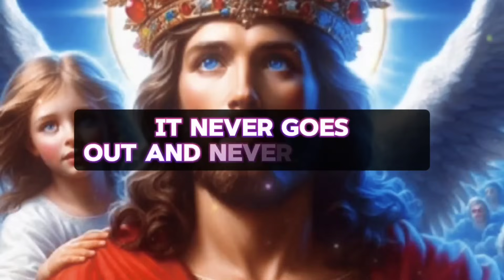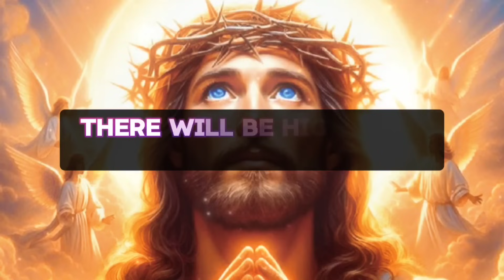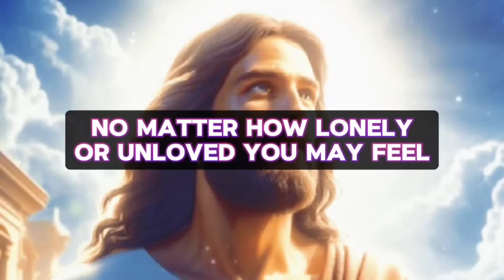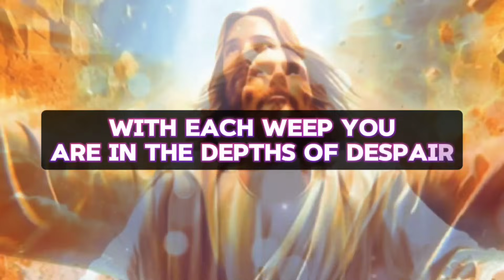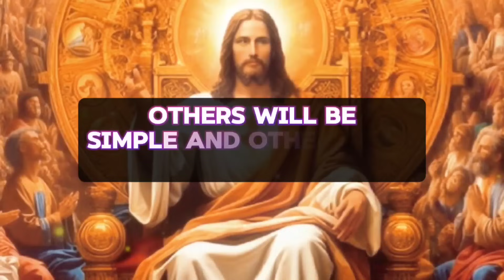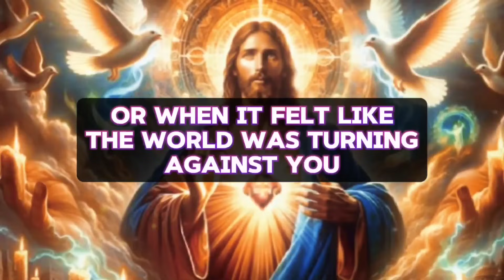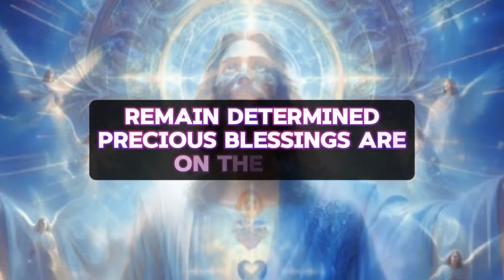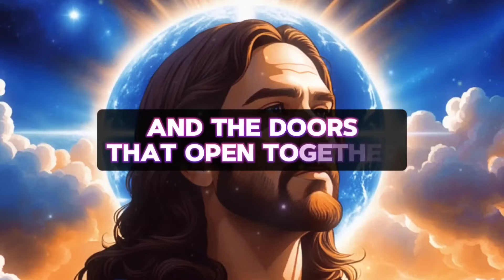🛑 GOD SAYS: PLEASE LISTEN TO ME, THIS IS URGENT, DON'T IGNORE!...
God
Jesus
Christian
Angel message
Gods message
God message
JESUS message
Christian Motivation
Bible verses
God Quotes
Devotional
Prayer
Worship
Sermons
God messages
Affirmations
Faith
Message on the word of god
Jesus quotes
Jesus message
Urgent message from God
Jesus says
Angel Signs
God msg
God say
God helps
Godly quotes
Bible Quotes
God says
Positive life affirmation
Lord Helps
Angels message
Universe message
Life quotes
Money miracle
Financial abundance
Faith quotes
church
money miracle
PROPHETIC
Prophetic word
1111
Inspirational message